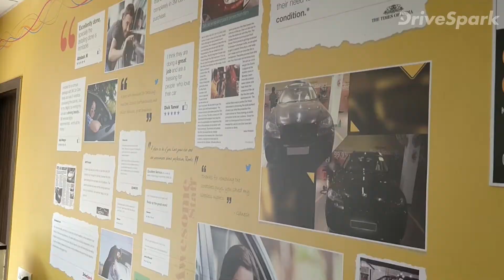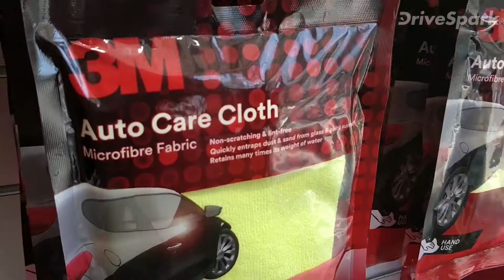How To Make An Old Car Look New — A 3M Car Care Experience — In Telugu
కార్ సర్వీసింగ్ గ్యారేజ్లలొ ఎంతగానొ పేరు పొందిన 3ఎం కార్ కేర్ సెంటర్లు అంద్ర ప్రదేశ్ మరియు తెలంగాణ రాష్టాలలొ ఉన్నాయి. ఈ సర్వీస్ సెంటర్ ఎలా పని చేస్తుందని పరీక్షించేందుకు మా మ్యానేజింగ్ డైరెక్టర్ గారి సహోదరుడి ఒక పాత కారుని అక్కటికి తీసుకు వెళ్ళటం జరిగింది. 2010 సి క్లాస్ మర్సిడీస్ కారును నర ప్రదేశాలలొని దుమ్ము మరియు మట్టితో కూడిన రోడ్దులలొ డ్రవింగ్ చేసి తన రంగుని కోలిపోయె అవకాషాలు చాల ఉంటాయి. అవును కొంతవరకు తన రంగును కోలిపోయున్న మర్సిడీస్ బెంఝ్ సి క్లాస్ కారుని, కొత్తగా శైన్ అయ్యెటట్టుగా ఈ సర్వీస్ సెంటర్ వాళు మార్చారు. అది ఎలా చేశారు మరియు ఏ ఉపకరణాలను వాడరు అనే దాని గురించి ఈ స్తోరిలో తెలుసుకుందాం రండి.